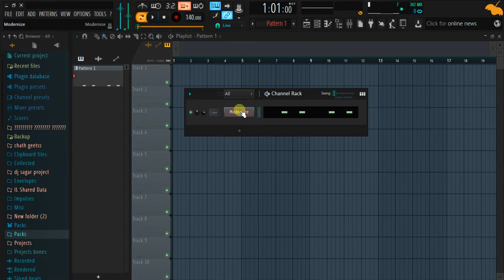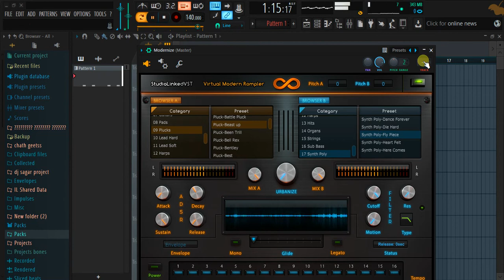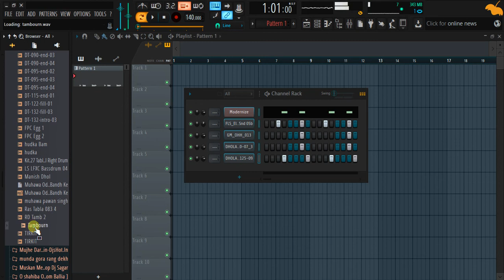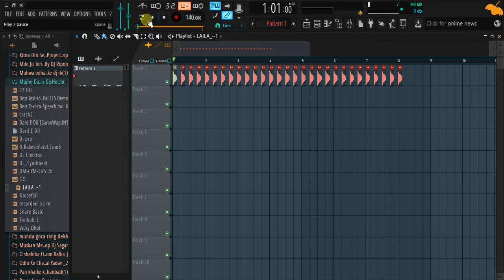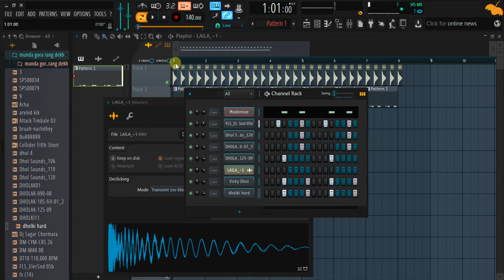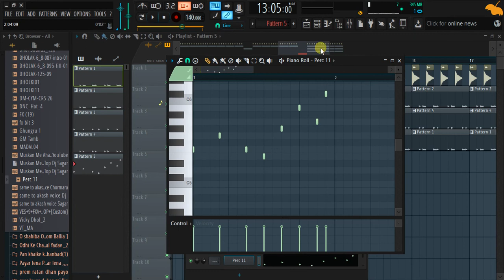How To Play Dholaki Beats Me Bass Kaise Lagate Hai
Flp Free:-